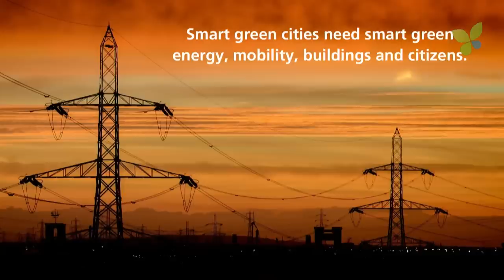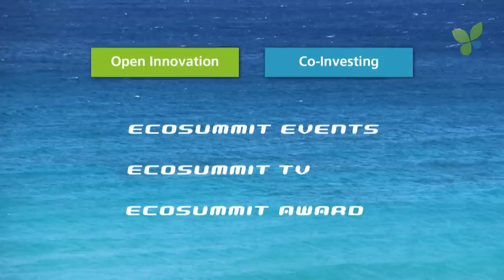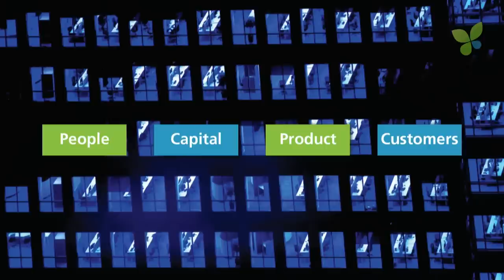ECO16 Amsterdam: Jan Michael Hess Ecosummit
Jan Michael Hess opens our first Ecosummit in Amsterdam on 7 July 2016 at Rockstart. Over 100 happy participants joined our conference and enjoyed 50 speakers including 36 startups on stage. The beautiful ballroom looked like a mobile TV studio and, yes, we recorded and mixed the videos live onsite so we are really fast at uploading them during the next week. After Ecosummit, we had a great weekend in Rotterdam at North Sea Jazz. We will do Ecosummit Amsterdam again next year on 4 July 2017.